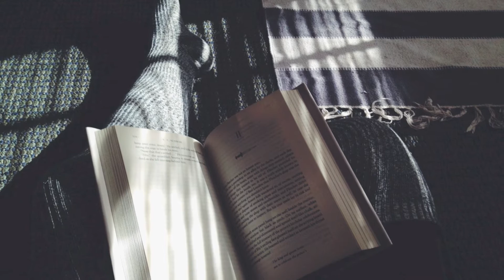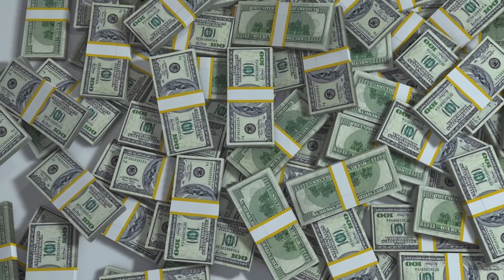12 interessante Fakten über Mark Zuckerberg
✘Unterstütze meinen Kanal

[Hinweis]
Bilder und Videos unterliegen der Creative Commons CC0:

✘Dieser Link hängt mit dem Partnerprogramm von Amazon zusammen. Wenn du über diesen Link etwas bei Amazon bestellst erhalte ich eine kleine Provision.
Der Preis für das Produkt ändert sich für dich natürlich nicht!